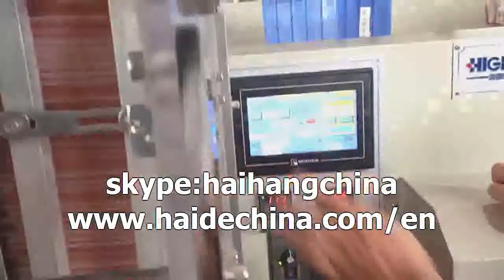sayma 200pcs içme kamışı paketleme mekanizma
sayma 200pcs içme kamışı
içme kamışı otomatik paketleme mekanizma
içme kamışı otomatik sayma mekanizma
içme kamışı sayma mekanizma